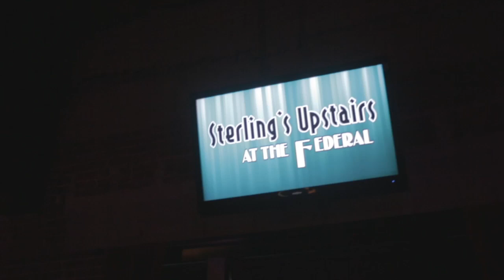Behind the Scenes With John Lloyd Young in an AN EVENING FOR FRIENDS at Sterling's Upstairs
From BroadwayWorld's Archive: John Lloyd Young performed in an intimate concert: An Evening for Friends at Sterling's Upstairs at The Federal in North Hollywood's NoHo Arts District - October 13 and 14, 2014.